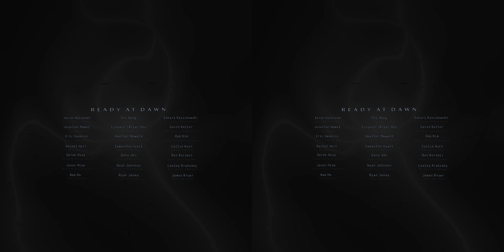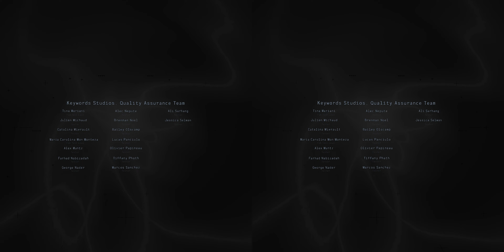Lone Echo II Playthough Part 5 (Final) [3D SBS]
*There is four video formats for this recording, choose the one that fits better your taste or device:

Timecodes:
00:00 - ***Previous Part Recap / Dialog
00:30 - FTL Jump
00:41 - ***Main Story Dialog
01:53 - ***Main Story Dialog (Ithaca)
05:07 - ***Main Story Dialog (Entering Airlock)
06:48 - ***Main Story Dialog (AI Core)
10:25 - Back to Transport
15:36 - ***Main Story Dialog (Entering Airlock)
16:24 - Misc Dialog (Escape Pod)
17:24 - Misc Dialog (Access Panel)
17:56 - ***Main Story Dialog (AI Core)
19:34 - Misc Dialog (AI Core retrieved)
20:06 - ***Main Story Dialog (AI Core)
23:50 - Back to Transport
29:03 - Misc Dialog (Power Restore)
32:10 - Misc Dialog (Front Housing)
33:14 - Misc Dialog (Left Housing)
34:04 - Misc Dialog (Back Housing)
34:46 - Misc Dialog (Right Housing)
34:57 - ***Main Story Dialog (Housing G4)
35:57 - ***Main Story Dialog (Housing G4 scan)
36:28 - ***Main Story Dialog (Fuel Cell Removed)
36:58 - ***Main Story Dialog (Catalyst Insert)
37:29 - ***Main Story Dialog (Bio Mass)
38:12 - ***Main Story Dialog (Anode)
39:40 - ***Main Story Dialog (Anode)
40:07 - ***Main Story Dialog (Liv)
41:33 - Ending Scene
42:50 - Credits
46:55 - Post Credits Ending

*3D Info (for VR Narrow / Wide): This format is intended for all devices.
===Watching on Smartphone: To watch this version in 3D, use the YouTube app and activate Cardboard mode (a device like Google Cardboard is needed). Otherwise it will be presented as VR video in 2D (Left Eye POV) by default.
===Watching on Oculus Quest: On the YouTube app it will be presented as VR video in 3D by default.
===Watching on PC: It will be presented as VR video in 2D (Left Eye POV) by default with no 3D option.

*3D Info (for 3D SBS): This 3D format is intended for devices that activate 3D mode manually.
===Watching on Smartphone: On the YouTube app this video can be watched in Full screen mode (a device like Google Cardboard is needed).
===Watching on Oculus Quest: This format (as far as I know) does not work with the Oculus Quest YouTube app, but it works if navigating to YouTube using a Web Browser and activating 3D SBS mode (not recommended).
===Watching on PC: This format is not intended for PC viewing, on a browser it will be presented as a video with each eye point of view side by side.